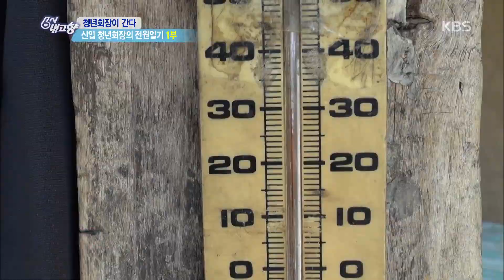[청년회장이 간다] 신입 청년회장의 전원일기 1부 [6시 내고향]20190603